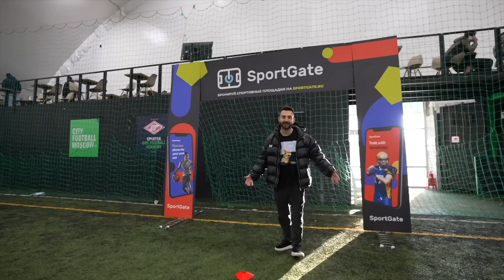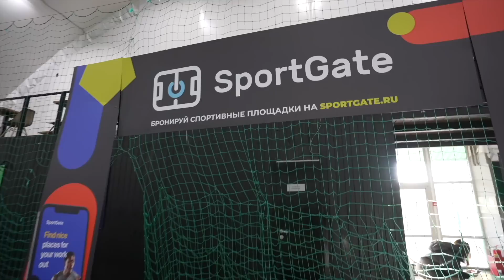Challenge day #6 | Техничность | Группа А | Winline Медийная Футбольная Лига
Бронируй любые спортивные площадки через бесплатный сервис Sportgate и участвуй в розыгрыше топовых призов от MFL по ссылке

— генеральный партнер лиги Тинькофф. Оформите карту Tinkoff Black с бесплатным обслуживанием на полгода

В этом сезоне официальный мяч турнира — Demix. И ты можешь выиграть точно такой же, заходи сюда

Простые условия и пять победителей — испытай свою удачу и пожелай ее своей любимой команде МФЛ в новом сезоне!

- весь медиафутбол в одном месте!

Делай прогнозы на матчи Winline MFL и участвуй в розыгрыше!